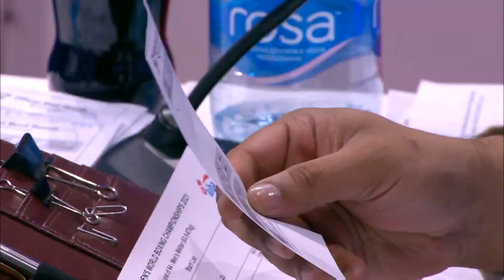25-10-2021(67 kg) BOXING Lasha GURULI -ს პირველი მეტოქე მსოფლიო ჩემპიონატზე იყო ბაჰამის კუნძულებიდან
CONTENT : 2021 AIBA Men's World Boxing Championships Boxing Federation Of Georgia.
ლაშა გურულის პირველი ორთაბრძოლა - მსოფლიო ჩემპიონატზე - დასრულდა მსაჯთა ერთხმად მიღებული გადაწყვეტილებით WP 5:0.
25 OCT 2021 Belgrade, Serbia (67kg) AIBA Men's World Boxing Championships Welterweight RED GURULI Lasha GEO VS BLUE WILLIAMS Rashield BAH ( The Bahamas) - RED WP 5:0.
28 ოქტომბერს ფინალის 1/16 - ში ლაშა გურული - სლოვაკელ მიხალ ტაკაჩის დაუპირისპირდება!